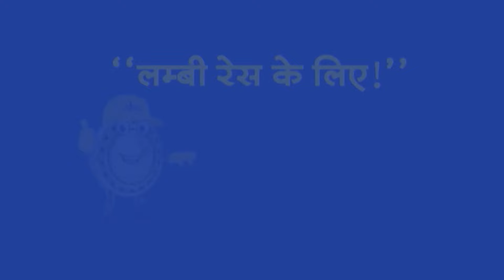21 जुलाई को सर्वदलीय बैठक...23 को बजट। TV9UPUK